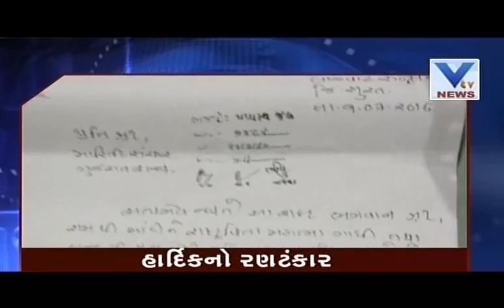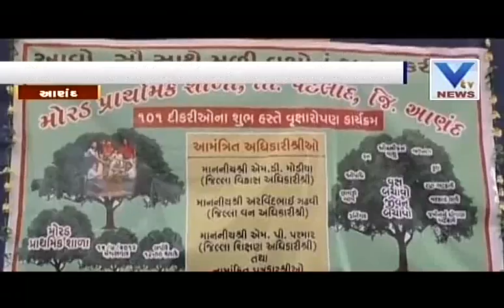Aaje Town | 12th July'16 | VTV Gujarati